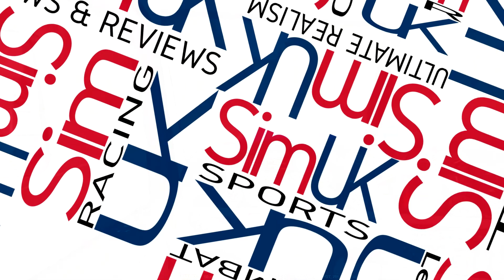🚛 ATS Washington DLC TOUR 🚛 Washington American Truck Simulator Gameplay 🚛 ep 11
Welcome to Sim UK Let's PLAY American Truck Simulator where we Don't just PLAY Games we SIMULATE REALITY with ULTIMATE REALISM.

1) Leave a LIKE (Helps SO MUCH!)
2) Leave a Comment (Helps EVEN MORE!)
7) Follow our Steam Curator for more REVIEWS!

Sim UK FARMING   - COMING SOON
Sim UK RACING   - COMING SOON
Sim UK AVIATION  - COMING SOON
Sim UK SPACE   - COMING SOON
Sim UK VR    - COMING SOON

◆ Game DETAILS ◆
Title: American Truck Simulator - Washington
Genre: Indie, Simulation
Developer: SCS Software
Publisher: SCS Software
Release Date: 11 Jun, 2019
Price: £8.99

◆ ABOUT ATS Washington ◆
Experience the natural beauty of the "Evergreen State" Washington, from its Pacific Coast beaches to snowcapped mountain ranges and bustling cities such as Seattle and Spokane. Washington is covered by large amounts of forestland, alongside many other diverse biomes. It is also home to some of America's largest industries and businesses, and is the leading producer of many fruits and vegetables.

Washington is one of the USA's most Northwestern states, and with a population of 7.5 million, it is the 13th most populous state. Drivers will be able to experience the state's thick forests, coastal views, winding rivers, farms, and stretching mountain ranges.
Features
3,800 miles of dense road network
16 brand new cities (Vancouver, Longview, Aberdeen, Olympia, Tacoma, Seattle, Everett, Port Angeles, Bellingham, Omak, Wenatchee, Yakima, Kennewick, Grand Coulee, Spokane, Colville)
More than 20 landmark bridges
10 original truckstops
Keystone-Port Townsend Ferry
Everett swing bridge
Grand Coulee dam
Washington's iconic mountains (Mount St. Helens and Mt. Rainier)
Challenging logging cliff road
Dynamic speed limits and LED signs
Large and realistic ports (Seattle, Tacoma, Everett)
Many unique junctions
Distinct company docks for new cargoes: yacht builders, vast farms, material storages...
Washington-specific achievements to unlock